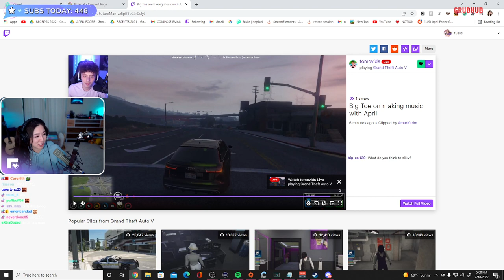Fuslie Reacts to Zerkaa Being Weird 🤣 | NoPixel 3.0